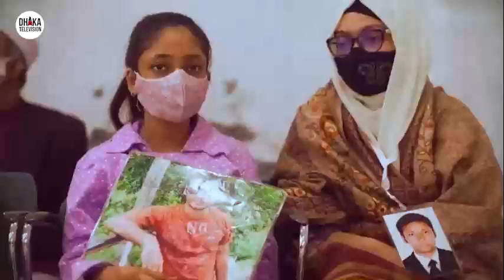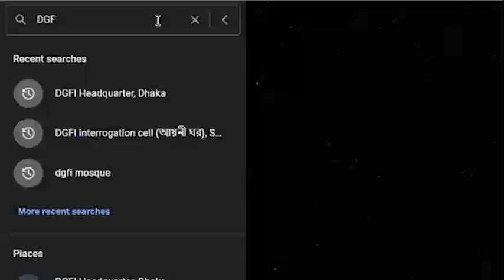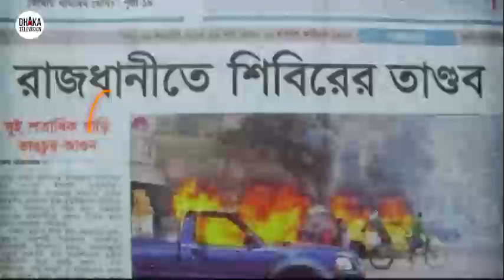জঙ্গিবাদের পক্ষে নেত্র নিউজের নতুন আয়নাঘর নাটক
নেত্র নিউজের নতুন থ্রিলার। জঙ্গিবাদের পক্ষে কৌশলী প্রচারণা।
*তাসনিম খলিল পরিচালিত আয়নাঘর: জঙ্গিদের সমর্থনপুষ্ট দুর্বল চিত্রনাট্য॥